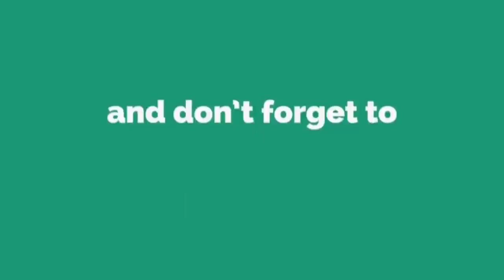Surgical Goblin OP| VODAFONE GIANTS vs PENGUINS | SUPERLIGA ORANGE